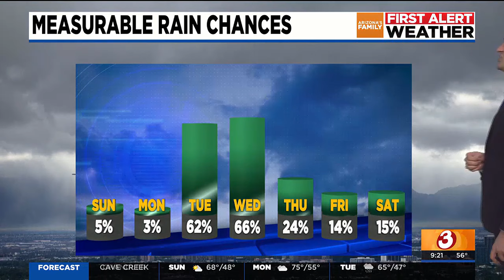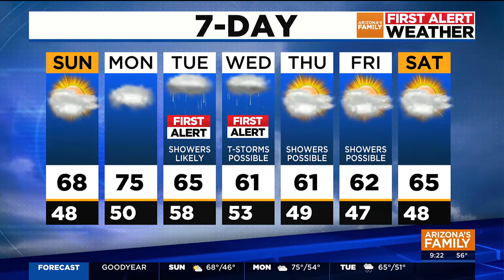Big weather changes on the way to Arizona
Arizona First Alert Forecast Update at 9 p.m. for Saturday, 2/3/2024.